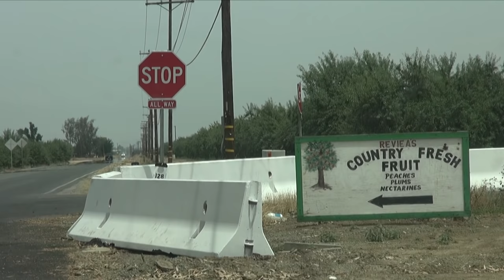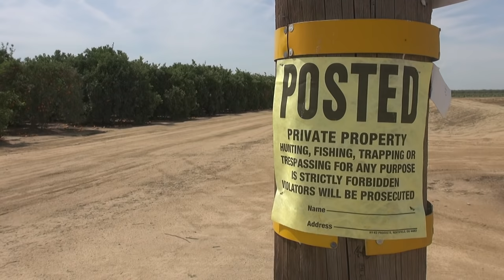Above Central Valley, California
Modern, mechanized, automated and irrigated farming in California's Central Valley Filmed north of Bakersfield, California.